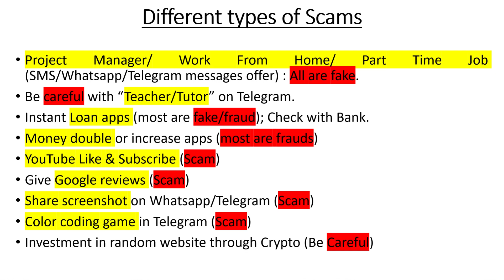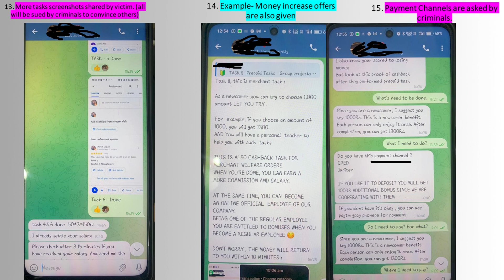Unmasking Chinese Online Scams: A Step-by-Step Guide to Protect Yourself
In this eye-opening video, we unveil the intricate workings of Chinese online scams. The Special Task Force of Uttarakhand Police has issued a detailed advisory, and we break down the step-by-step process employed by scammers to deceive unsuspecting individuals. Learn how these fraudsters initiate contact, manipulate victims, and ultimately swindle them out of substantial sums of money. Stay informed, stay protected, and arm yourself with knowledge to safeguard against these fraudulent schemes. Don't miss this essential guide to protect yourself and your loved ones from falling prey to online scams.